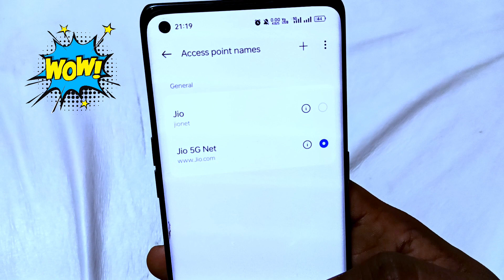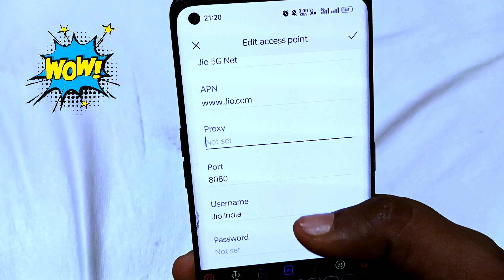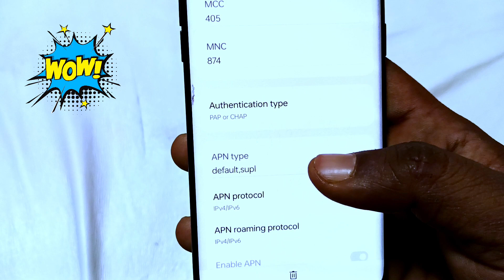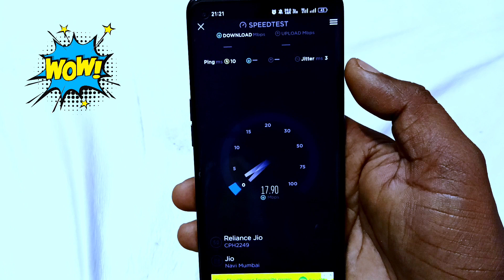Jio Network Problem🥰 | Jio Net Slow Problem 2023🤑 | Jio Sim Network Problem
Jio Network Problem🥰  | Jio Net Slow Problem 2023🤑 | Jio Sim Network Problem❤️l

 Is video main maine aapko bataya hai ki aap kaise apne Jio sim ka internet speed badha sakty hai APN setting karke video bohut hi important hai aap video ko pura last tak dekhiyega

jio net problem jio network problem fix
jio new apn jio
jio network increase kaise kare
jio net apn
jio apn
network slow problem jio
jio network slow why